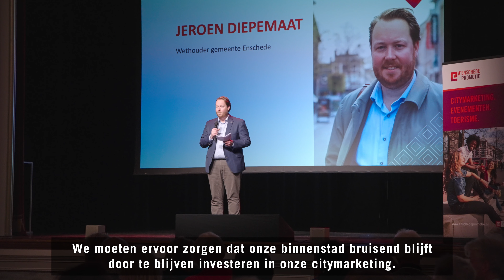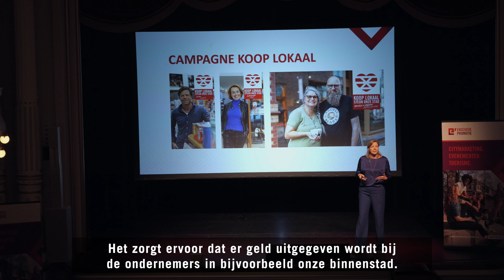Netwerkbijeenkomst Enschede Promotie 2022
Alle informatie over de activiteiten van Enschede Promotie is te vinden op